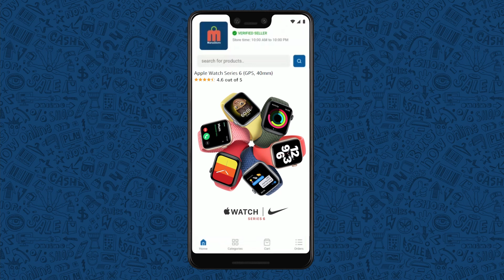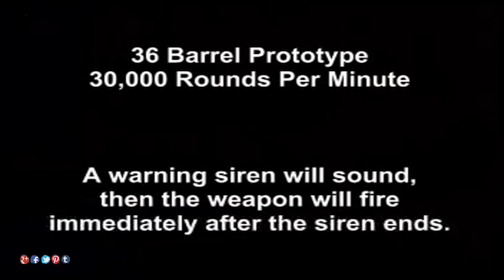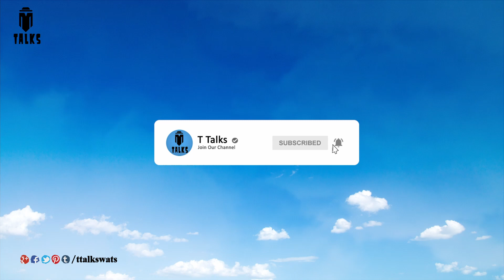Amazing Weapons of the world || T Talks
Note: all the information is taken from different sources of internet, google, and Wikipedia.